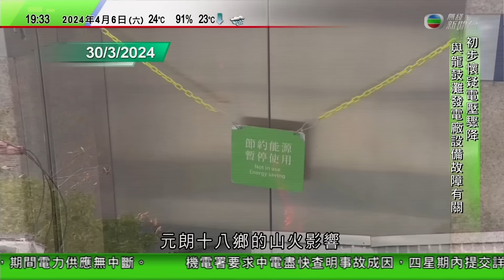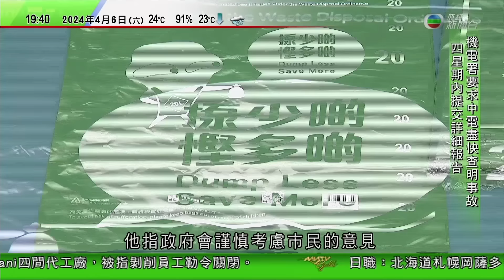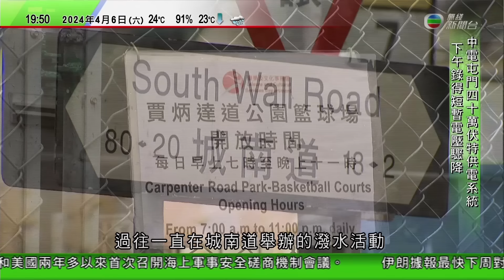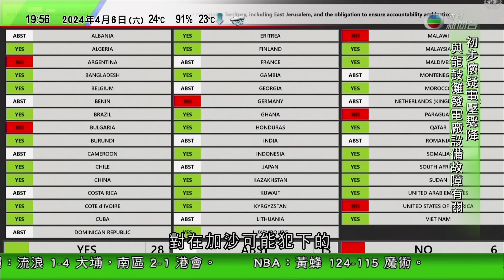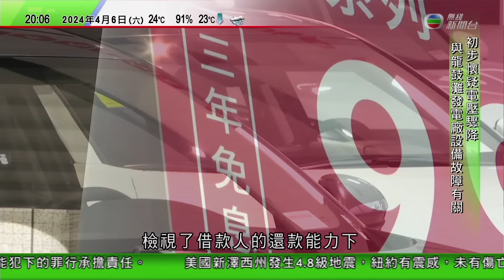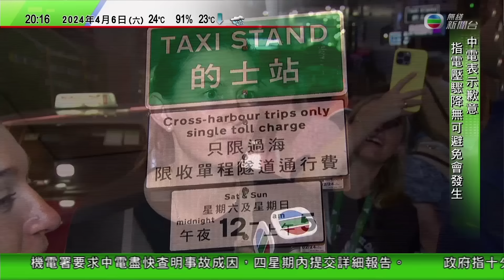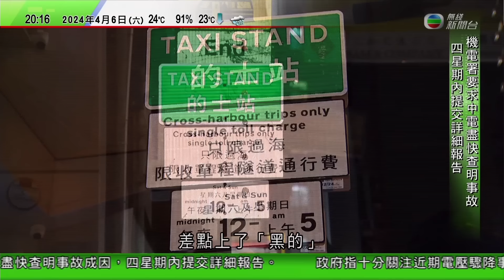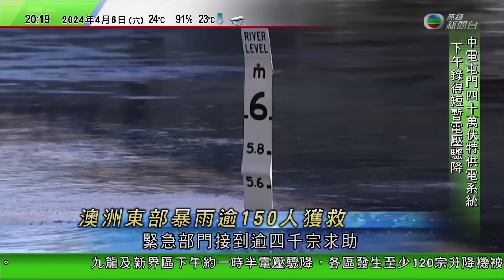無綫TVB 730一小時新聞｜以巴衝突 慈善組織車隊遇襲 以軍承認屬嚴重錯誤革除兩軍官｜中美重啟海上軍事安全磋商機制對話 中方稱將依法依規回應危險挑釁行動｜墨西哥宣布與厄瓜多爾斷交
00:00 新聞報道
11:54 中美重啟海上軍事安全磋商機制對話 中方稱將依法依規回應危險挑釁行動
20:36 【以巴衝突】慈善組織車隊遇襲 以軍承認屬嚴重錯誤革除兩軍官
36:30  墨西哥宣布與厄瓜多爾斷交 批厄方闖大使館拉人侵犯主權